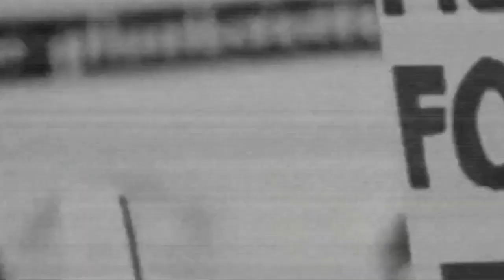Pasukan Arya Siap Gempur Kandang Jawara